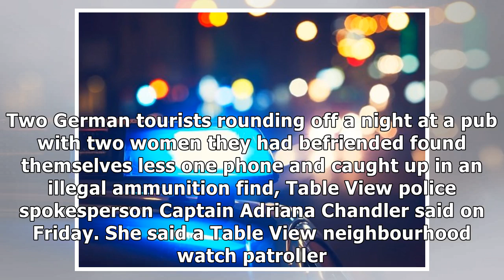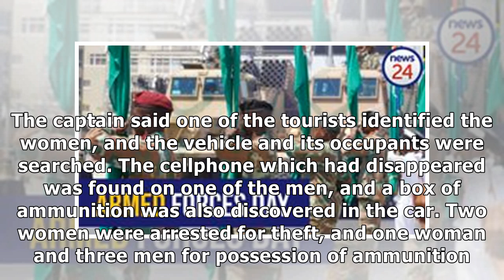German tourists fleeced by women they met at pub, caught in illegal ammunition find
Two German tourists rounding off a night at a pub with two women they had befriended found themselve...